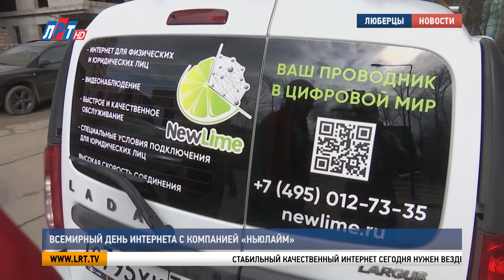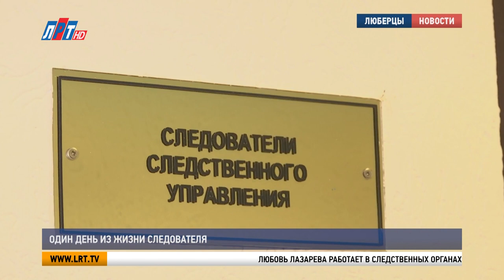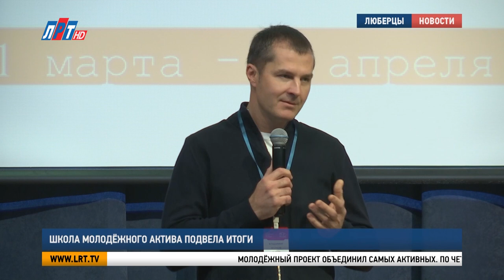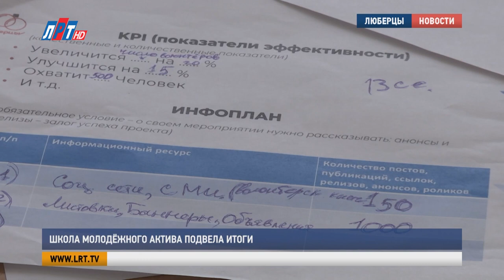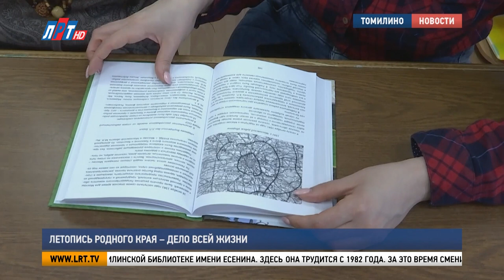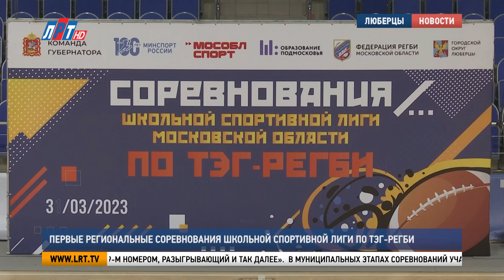Итоги недели за 8 апреля 2023 г.